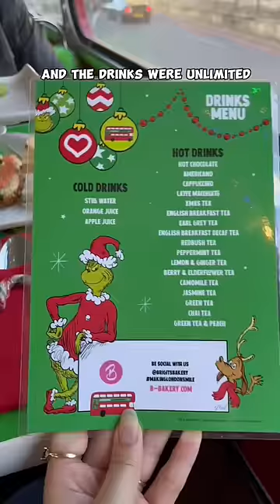Unique things to do in London 🇬🇧 #2